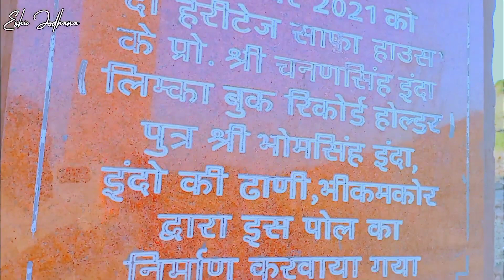करणी माता मंदिर लोहावट 🔥🚩 Full Shooting And Tour Vlog ♥️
Karni Mata Mandir
Karni Mata Mandir lohavat
Karni Mata Mandir bhakhar
Karni Mata Mandir bhakhar lohavat

करणी माता मंदिर
करणी माता मंदिर लोहावट
करणी माता मंदिर लोहावट भाखर
करणी माता मंदिर लोहावट फुल वीडियो
करणी माता स्टेटस
करणी मां मंदिर

👉👉👉👉👉👉👉👉👉👉Some clips may be reused video clips from:- KD photos Jodhpur 👈👈👈👈👈👈👈

  _____________Eshu Jodhana_____________